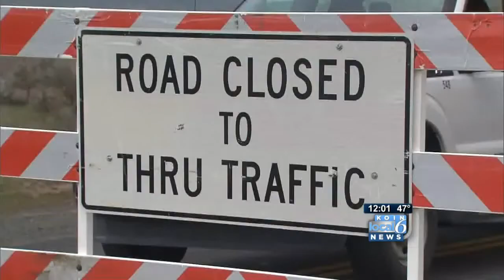Evacuation remains in place in Plymouth, Wash.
Crews say leak could ignite at any time